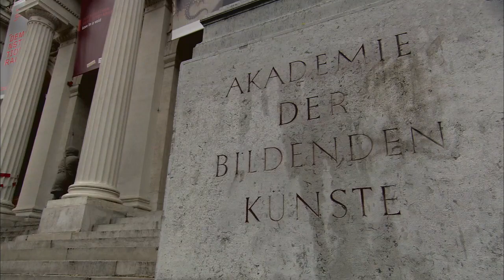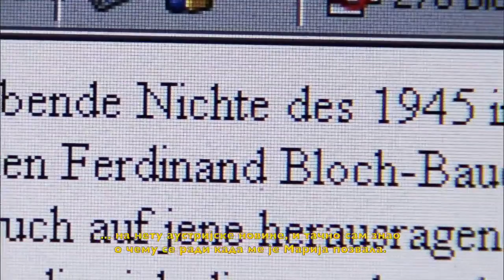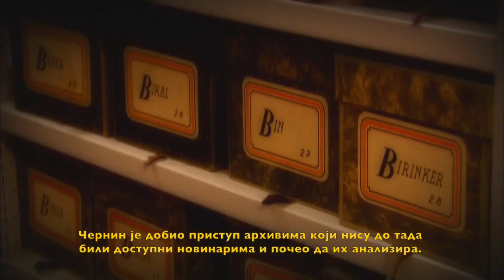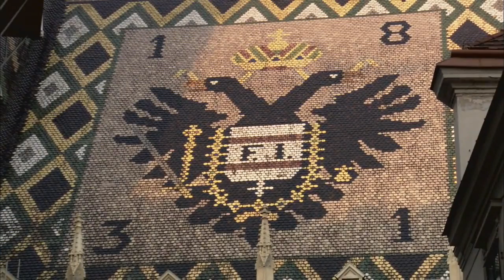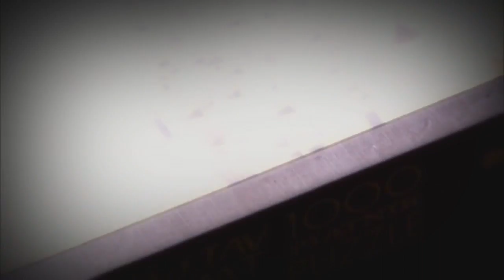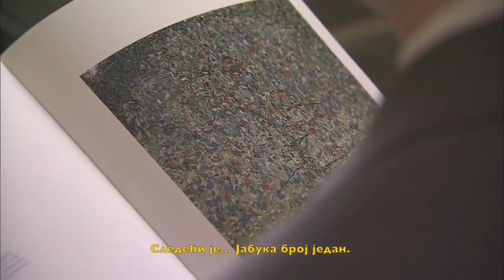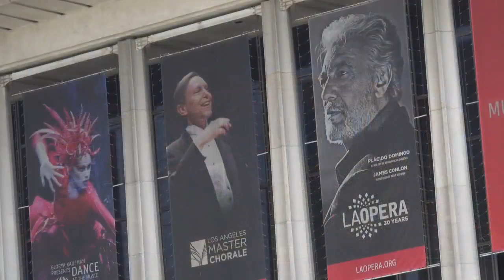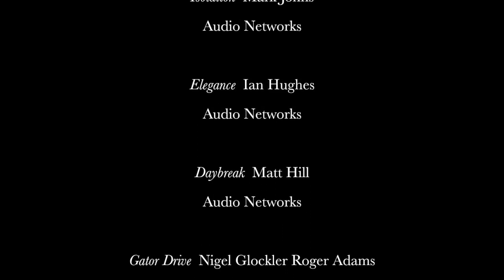Art trileri: Žena u zlatu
Žena u zlatu, istinita priča
U sledećem nastavku Art trilera, gledaćete istinitu priču o tome kako je Marija Altman, obična krojačica iz Los Anđelesa, pobedila na sudu austrijsku državu i povratila slike koje su nacisti oteli od njenih rođaka, bečke jevrejske porodice Bloh-Bauer.Pet spornih slika su bili deo najveće kolekcije Klimta u svetu. One su bile nacionalne ikone. Neki su čak rekli da portret Adele Bloh-Bauer znači Austrijancima isto što i Mona Liza Francuzima. Prema ovoj priči je nedavno snimljen i igrani film sa Helen Miren u ulozi Marije Altman.